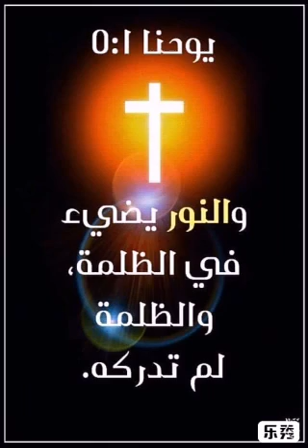ترنيمة:/إلهنا عظيم،بصوتي،المرنم:/چوزيف حبيب معوض.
عن رب المجد.